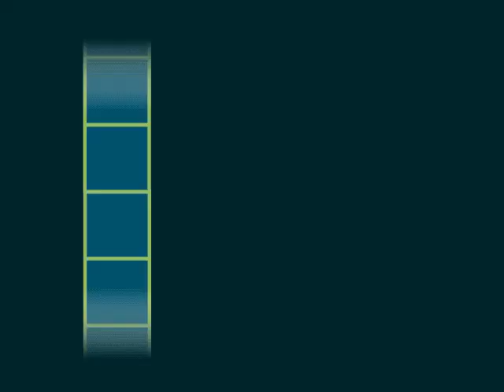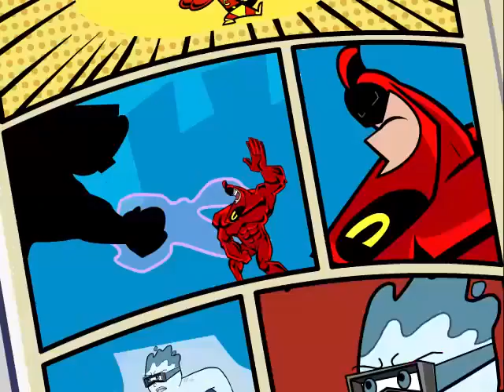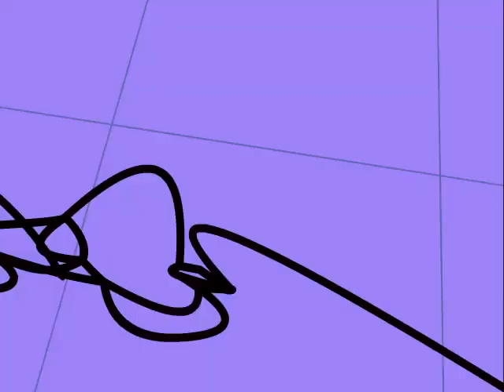The Fairly OddParents Shadow Showdown PC Full Walkthrough No Commentary